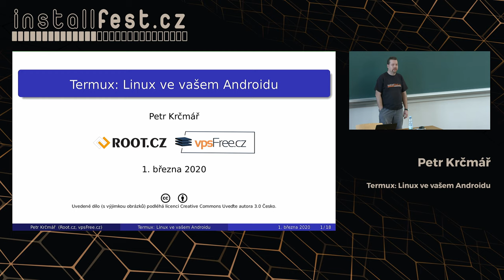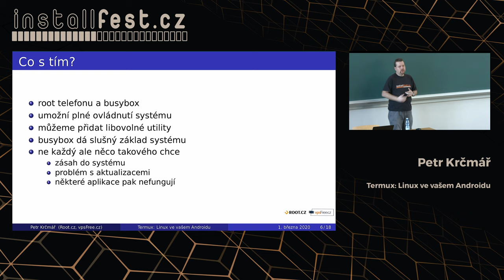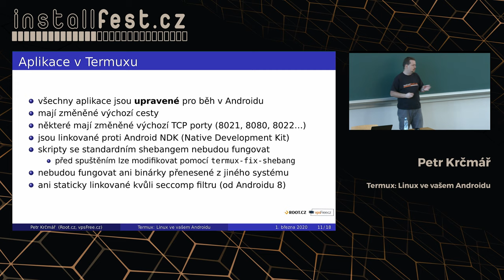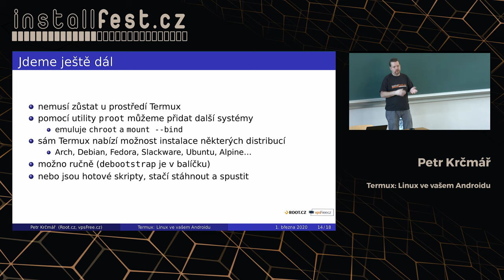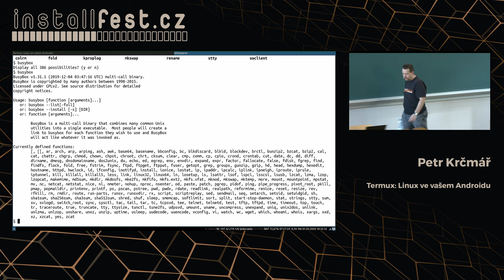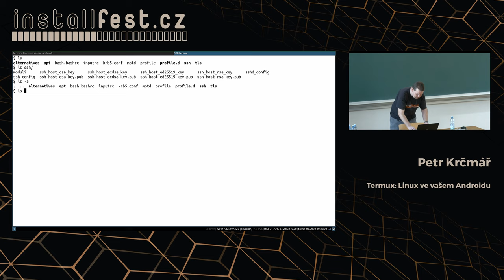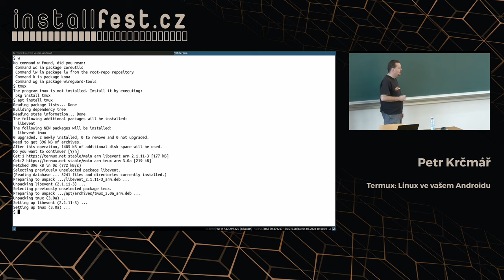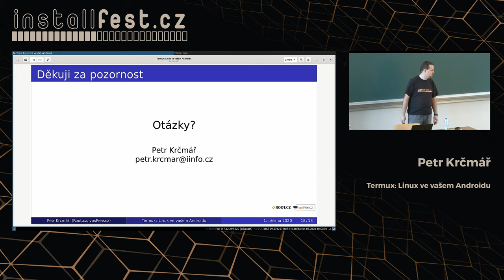Termux: Linux ve vašem Androidu (Petr Krčmář)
Abstrakt:
Android sice používá linuxové jádro, ale neobsahuje posixové uživatelské prostředí. Někdy se ale hodí mít v kapse plnohodnotný systém. Pomůže vám s tím Termux, se kterým nainstalujete vše potřebné.